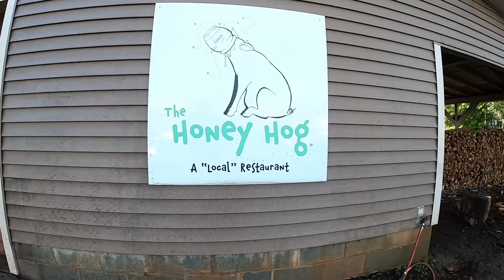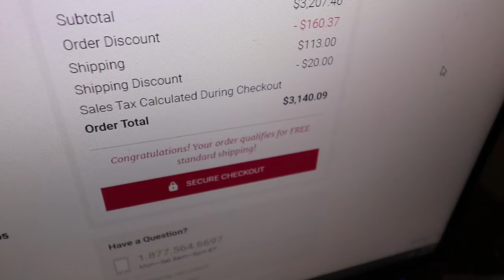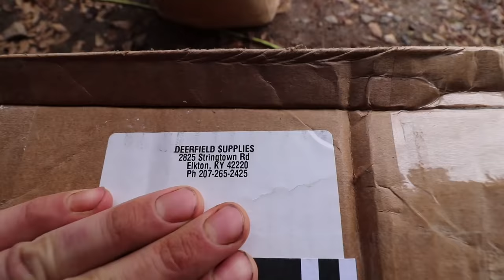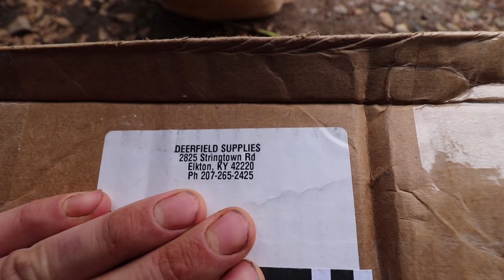Building a FOOD FOREST On Our Veggie Farm (In NC)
Still a lot of work to do on the food forest